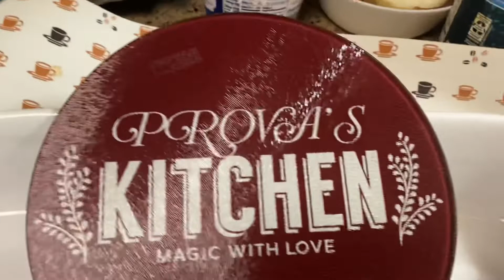শুকনো মরিচ ভর্তা, রসুন মরিচের ঝাল ভর্তা | Dry Chile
লাল শুকনো মরিচ ভর্তা, রসুন মরিচের ঝাল ভর্তা by Prova Mandiz